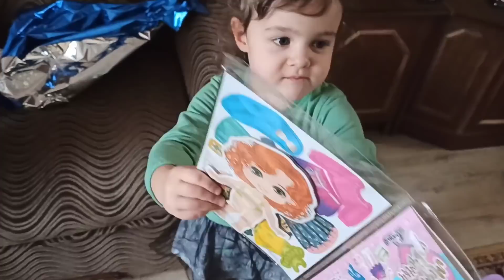Приехали к свекрови отметить новый год ☝Дети получили подарок 🎁 от бабушки 😯